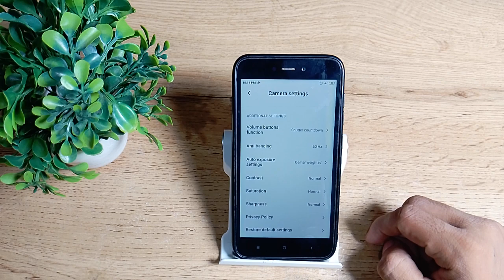how to reset camera in redmi 5A mobile in hindi